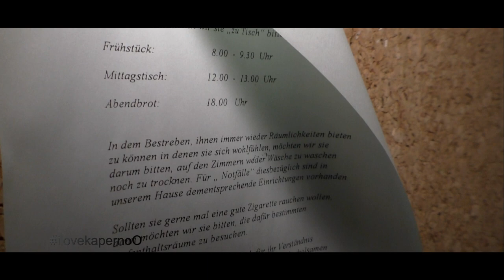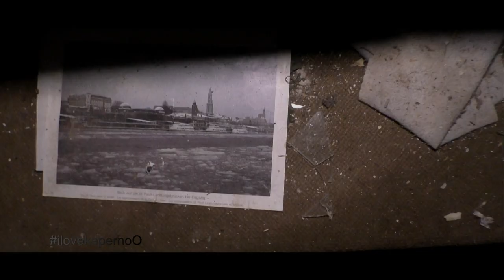Eingerichtet und ein natürlicher Verfall | Lost Places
Bilder sagen mehr als tausend Worte. Tausend Worte sagen mehr. Doch bei diesem unberührten Altersheim sagen Bilder deutlich mehr. Musikalische Unterstreichung bietet hier die Top Band "Loving Caliber"